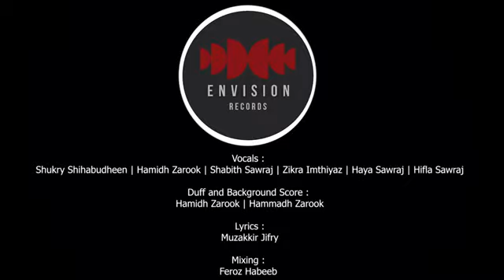இலங்கை நிலை பற்றி அழகிய பாடல் வரிகள் (Haqeemiyya)